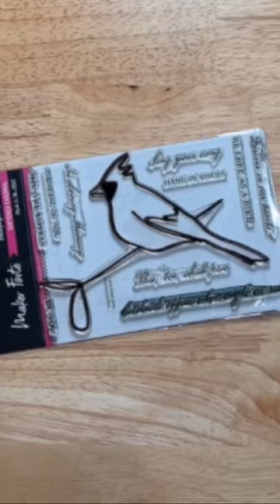CAS Card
Gorgeous stamp set from @HedgehogHollow Maker Forte combined with watercolor pencils from @timholtz